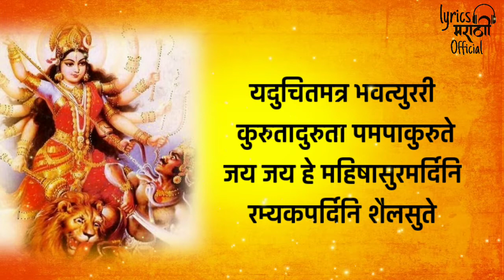मैथिली ठाकूर - महिषासुरमर्दिनी स्तोत्र - मराठी | Lyrics Marathi Official | LMO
नमस्कार मित्र- मैत्रिणींनो आशा करतो की हे गीत तुम्हाला नक्की आवडेल.

Song :-  महिषासुरमर्दिनी स्तोत्र
Singer:- मैथिली ठाकूर